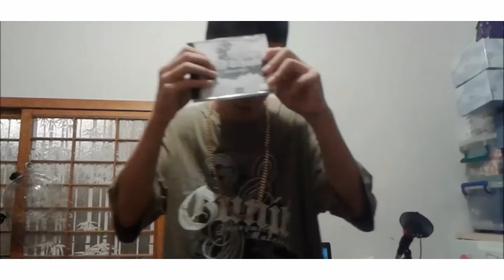T.I.G《 饒 舌 夢 R A P D R E A M》混音帶 | #.1 故事的開始 (Intro) MV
T.I.G - 故事的開始 (intro)
詞     Lyrics：T.I.G
伴奏 Instrumental：Blunted Beatz - Layover
製作 Producer ：T.I.G
和聲 Backing Vocal：T.I.G
編曲 Music Arranger：Blunted Beatz
錄音 Record Engineer： T.I.G